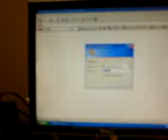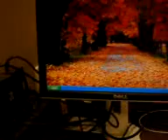donde trabajo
mostrando  el garage